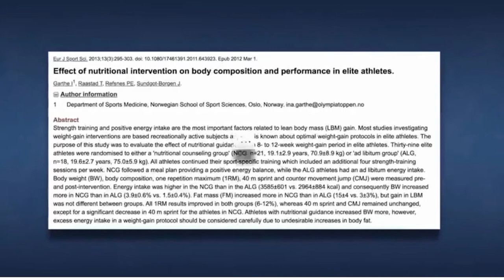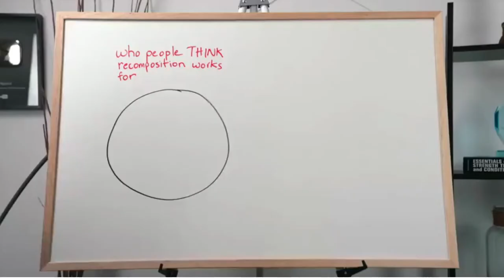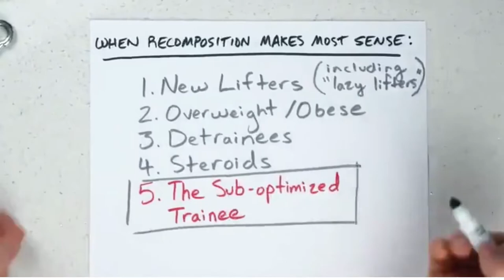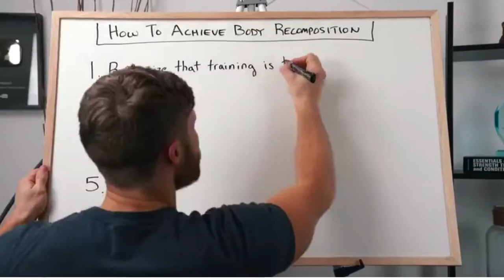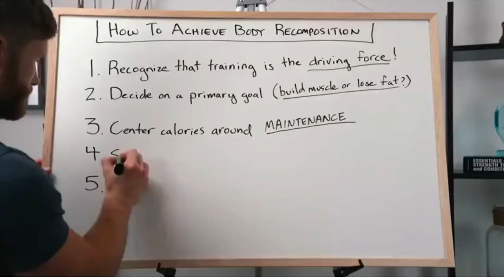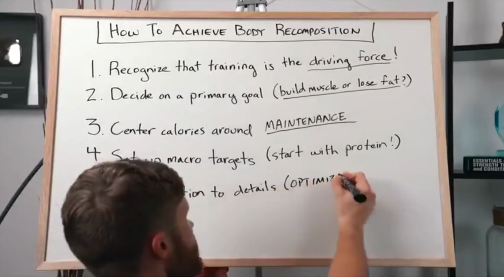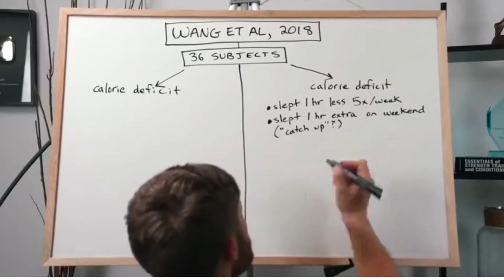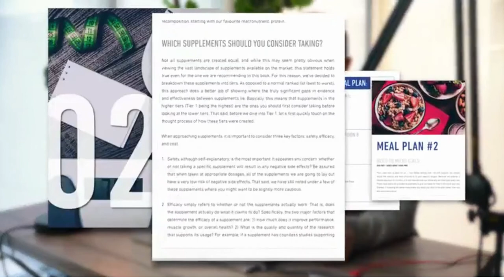How to Build 10 Pounds of Muscle - The REAL Blueprint to Mass| Power Mass Blueprint Training Review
In this video, I'm going to show you the power mass blueprint training program.

This is a body building, fitness program that was created by a professional body builder and fitness trainer who has been training athletes for over 20 years.

This program has been designed to help you build muscle faster and burn fat while elevating your metabolism so you can lose weight.

This Program  Contains 8 Options:

Chapter 1: The Mindset Of A Champion

Chapter2: Workout Routines For Increasing Muscle mass

Chapter 3: Power Building Lifestyle

Chapter 4: Diet For Increasing Muscle Mass

Chapter 5: Supplementation For Muscle Mass

Chapter 6:  Cardio For Muscle Building

Chapter 7: Tracking progress

Chapter 8: Best Fitness Apps To Measure Progress

Power Mass Blueprint is the ultimate blueprint to help you get bigger, stronger and ripped ... so you will be more attractive, stronger, healthier, and have more self-confidence to excel in all areas of your life.

You will learn everything you need to know about power building, sculpting your body into fine art, nutrition and supplementation tips to help you reach your body goals fat.

Now is the time to experience true transformation!!!

Power Mass Blue Print Training Program Benefits:

Get bigger, stronger, ripped & have a well-balanced physique and strength gains
Build unshakeable self-confidence
Get their dream body faster than they could ever imagined
Look aesthetic, attractive and strong even with the shirts on!
Be in their best shape ever without struggling to find the solution
Dominate their life by becoming the absolute best version of themselves physically, mentally and emotionally.
Have unstoppable bursts of energy, radiating positive vibes, creative, & insanely motivated to achieve more in life.

You Only Have 3 Options Right Now:

Option A
Do Nothing

If you choose to do nothing, your life will remain the same as where you are right now. Nothing new will ever happen. Your body and health will still be in the same condition.

Option B
Look for other solutions

While there are other solutions out there, but I’ve already saved all the trouble especially if you want to do your own research on this topic.

I don’t want you to waste your time looking for other programs and then get disappointed.

Plus, all you’re getting from this life-changing blueprint are proven strategies that I personally use to get in my best shape.

I want you to get better.

Option C
Get the Power Mass Blueprint.

I have explained how the Power Mass Blueprint can help you achieve your body goals, make you look good, and improve your health. These changes will allow you to transform into the best version of your life.

If You Want To Need More Detail About This Power Mass Blue Print Program Check The Official

Take This Advantage to Improve Your Physic and Body Health and Shape!!

We are Here to Improve Your Health and Wealth!!